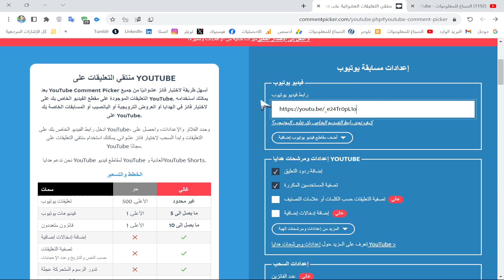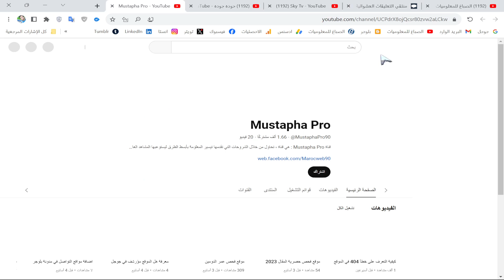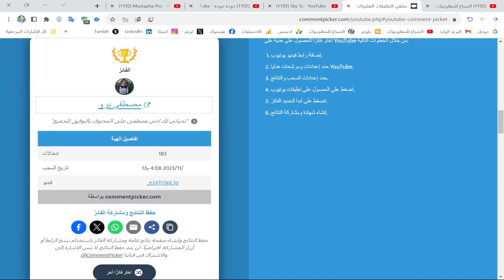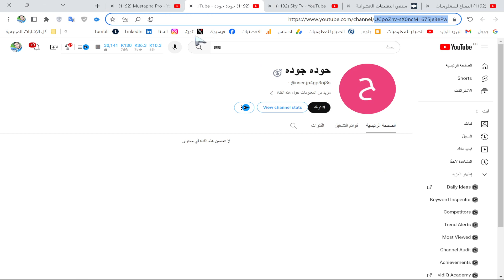الإعلان عن الفائزين بمسابقة 🎁🎉 (قالب داتا نيوز برو الإخباري)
تم الان وبشكل مباشر اختيار الفائزين بمسابقة داتا نيوز برو الإخباري في قناة الصباغ للمعلوميات أتمنى التوفيق والخير للجميع اسم المشتركين الفائزين في القناة هم ( Sky Tv )  و ( حوده جوده ) و ( Mustapha Pro ) وهذا معرف القناة الخاص بيهم👇👇
 الأول : @skytv9891
الثاني : @user-jp4gp3oj8s
الثالث : @MustaphaPro90
وشكرا لكل من شارك في هذه المسابقة وحظ سعيد في المرات القادمة لمن لم يحالفه الحظ.
الإعلان عن الفائز بمسابقة 🎁🎉 (الموقع الكامل)

جميع الحقوق محفوظة لقناة الصباغ للمعلوميات